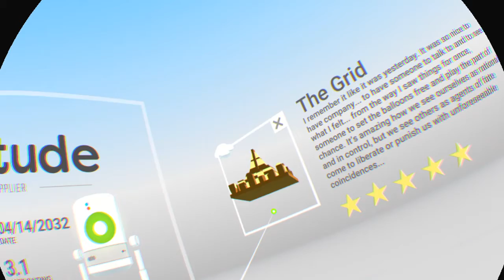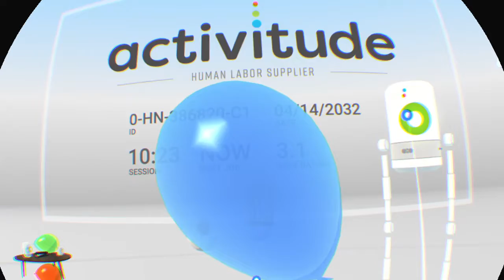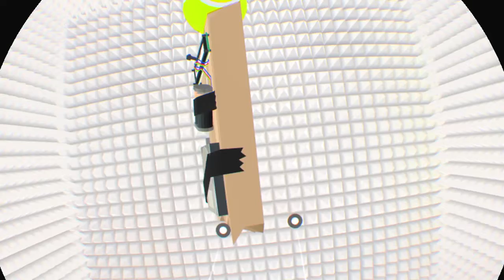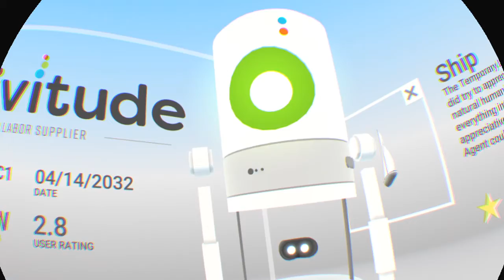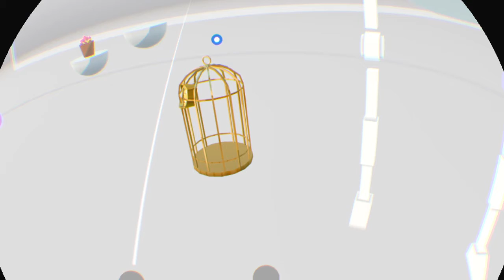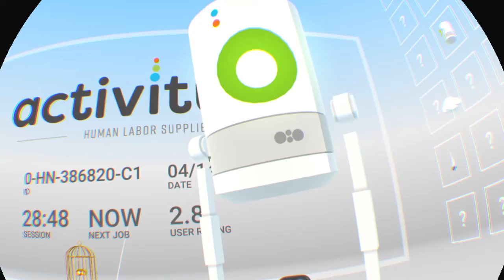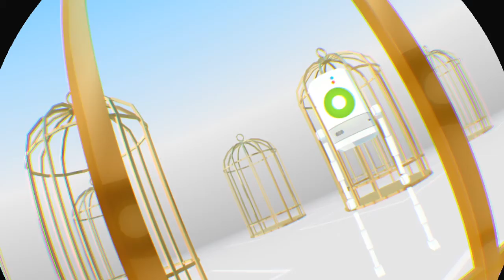Virtual Virtual Reality Episode 2 Vacuums Unlocked